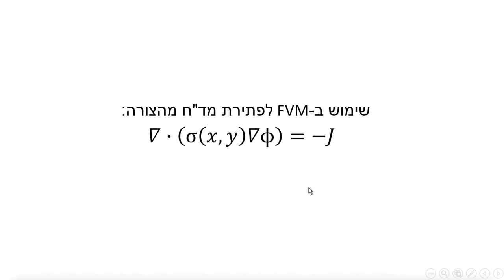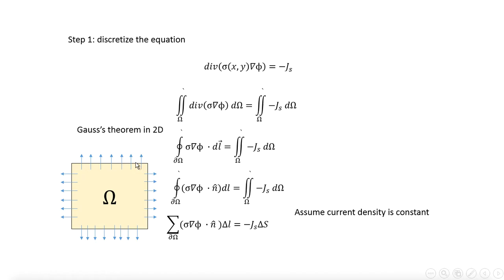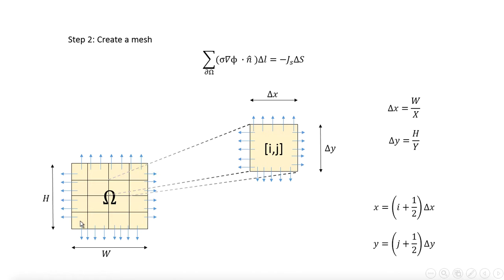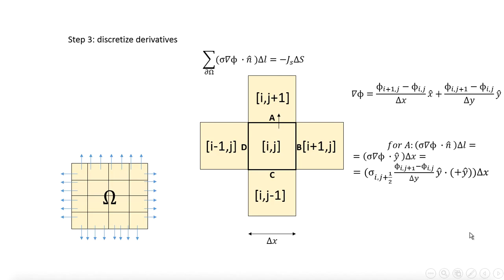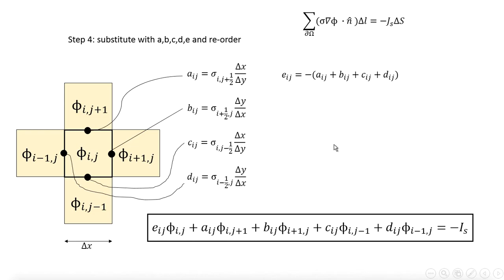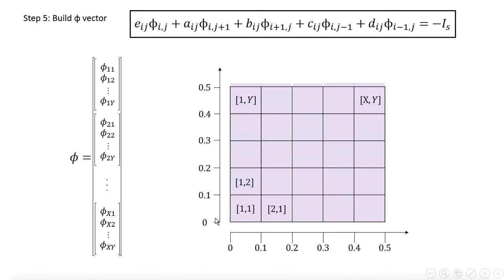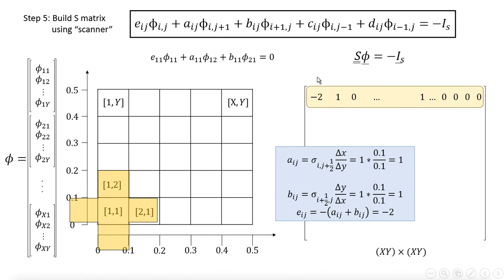שיטת נפחים סופיים לפתירת מד״ח FVM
אני מראה כאן שימוש ספציפי בשיטה, כמובן שאפשר להשתמש ברשתות שונות (שעשויות ממשולשים, וכו׳) אבל זה מה שאני יודע. לי היה קשה ללמוד את זה בכיתה אז אני מקווה שמי ששונא ללכת לשיעורים כמוני יוכל להפיק מזה תועלת חחח.